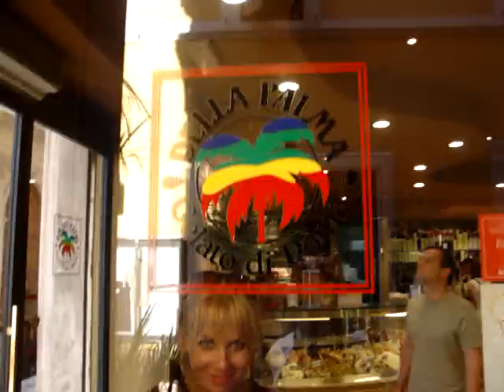Della Palma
The biggest one shop of ice-cream in Roma